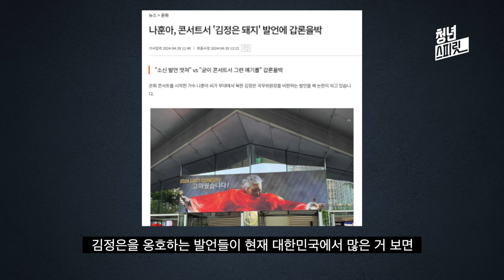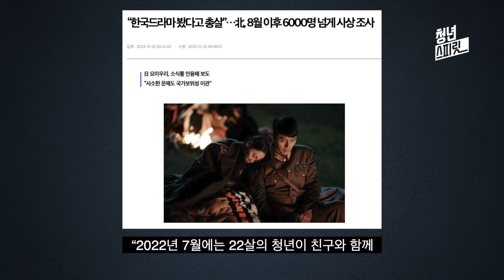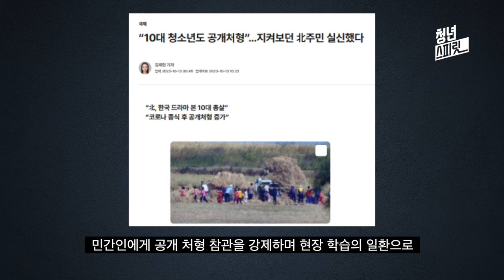일본이 공개한 참혹한 북한 실상 공개